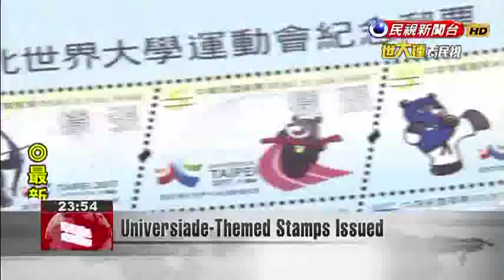Universiade-Themed Stamps Issued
The 2017 Summer Universiade is entering its final countdown. Following the Taipei City Government''s recent launch of Universiade souvenirs, now the Chunghwa Post is issuing a set of commemorative stamps.The stamps are the first in Taiwan to be designed in the shape of a parallelogram, with holes in the shape of torches. The designs feature five events in which Taiwan has a strong chance of winning medals, such as weight-lifting.